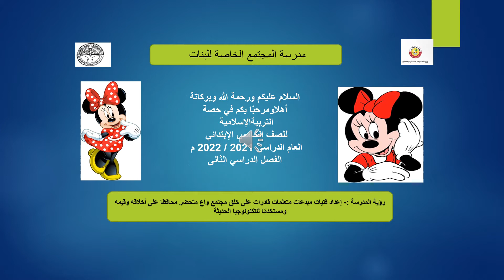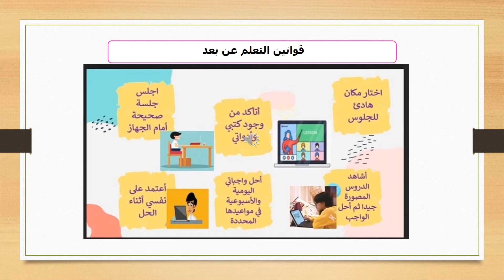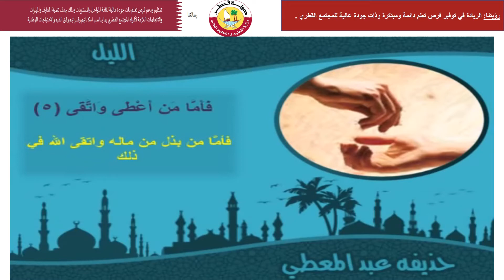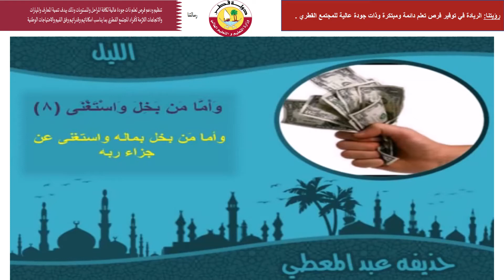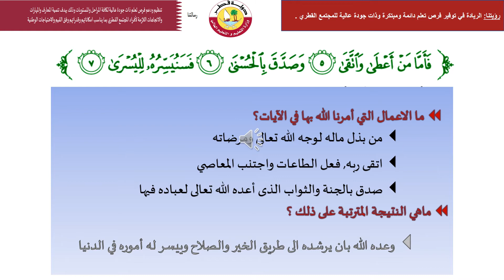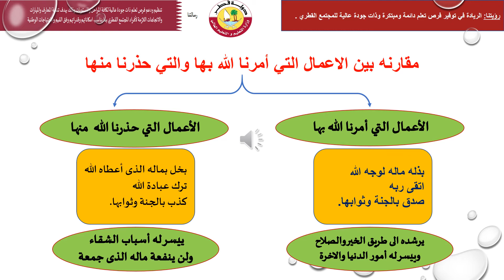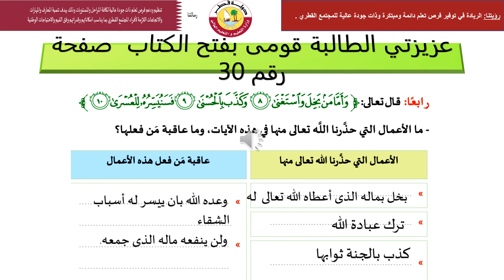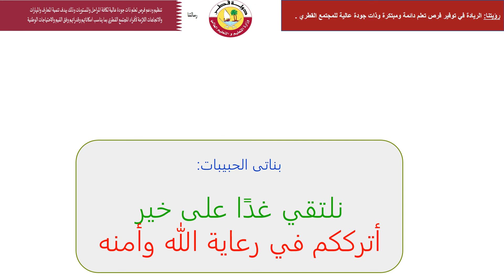الصف الخامس - الشرعية -مراجعة فضل الإنفاق وذم البخل عن بعد